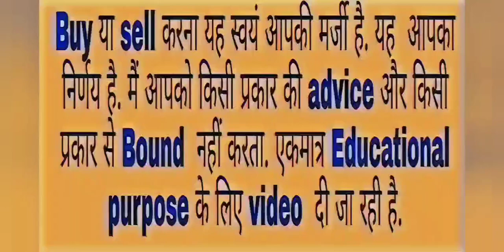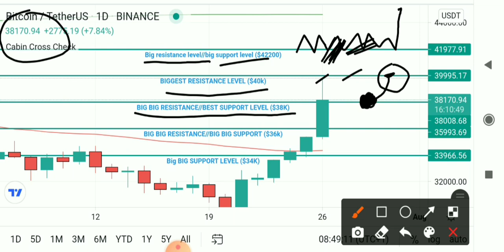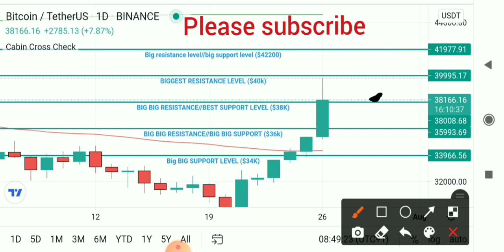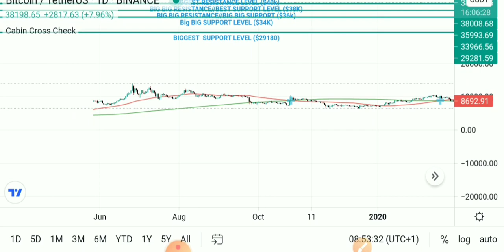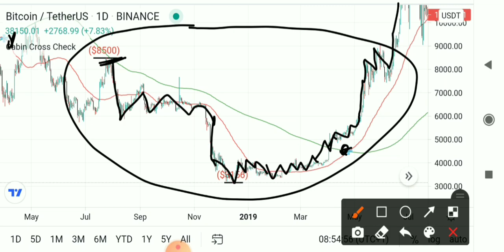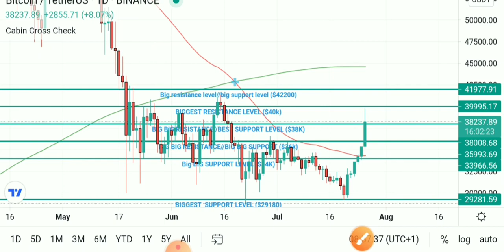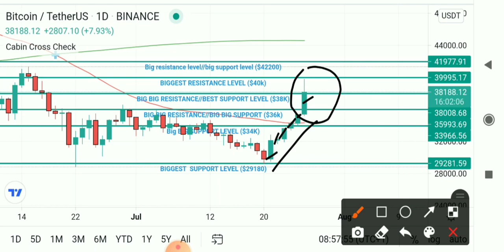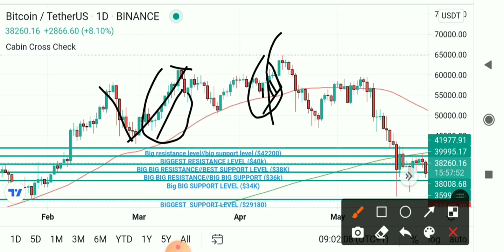Digvijay Singh Choudhary